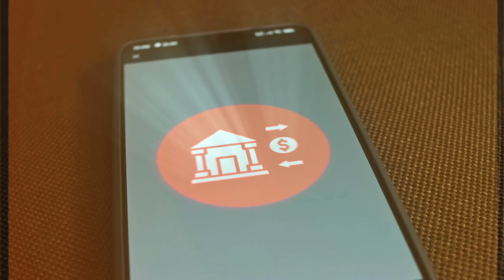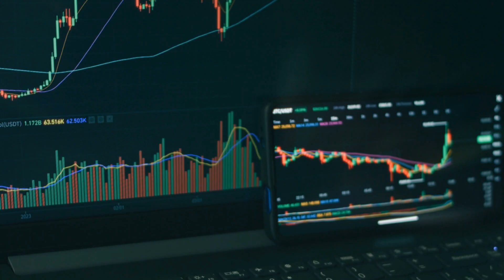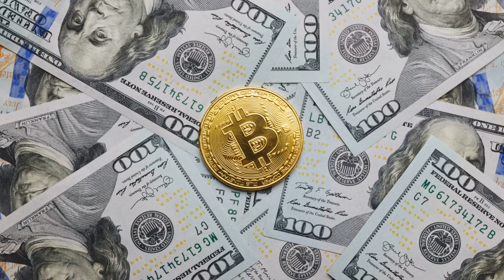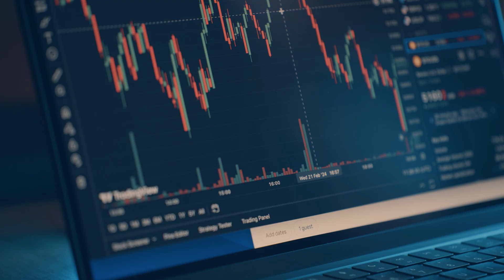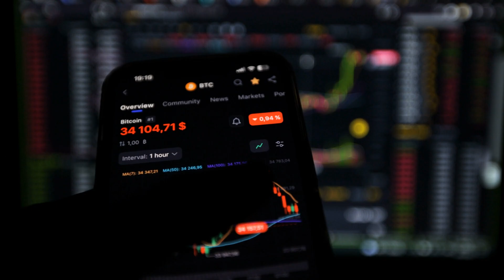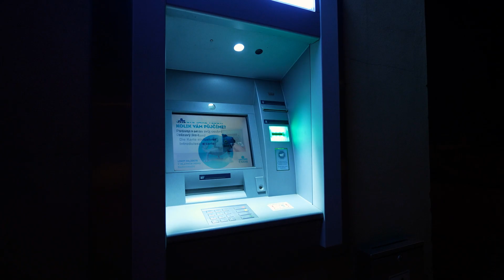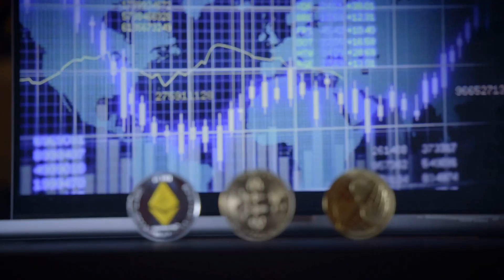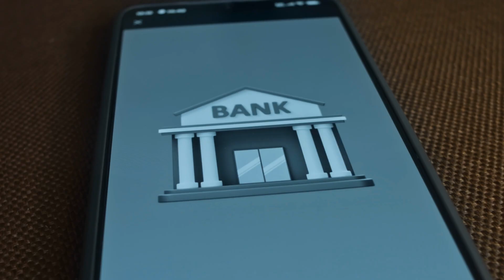XDC and Globiance: The ISO 20022 Untold Connection Exposed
👉 Only if this video reaches 40 likes will I bring more XDC videos.

We're diving deep into the groundbreaking partnership between XDC Network and Globiance. 🤝 This unique collaboration between Xinfin and Globiance is reshaping how traditional banking meets blockchain technology, paving the way for ISO 20022 compliance. Learn why this relationship matters for institutions navigating the upcoming changes in global payments.